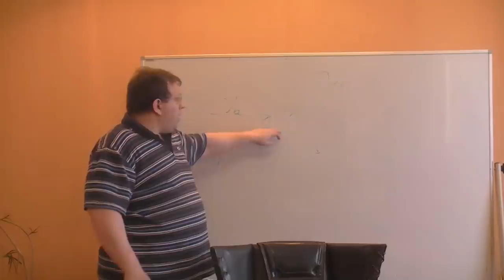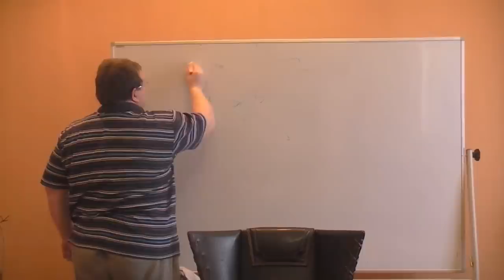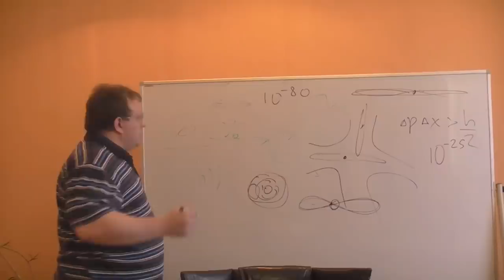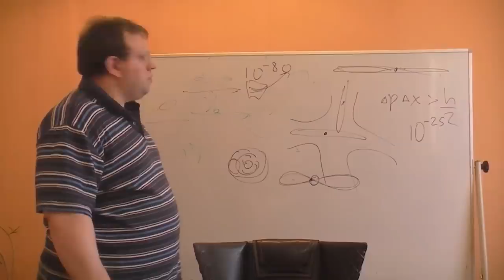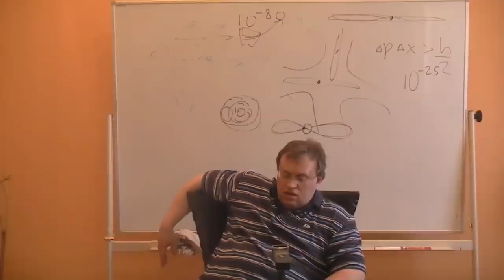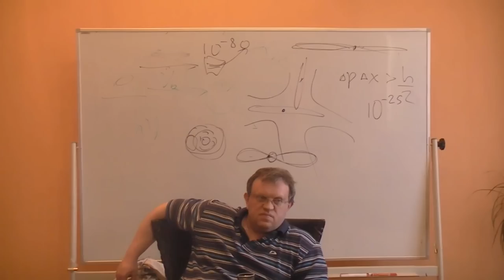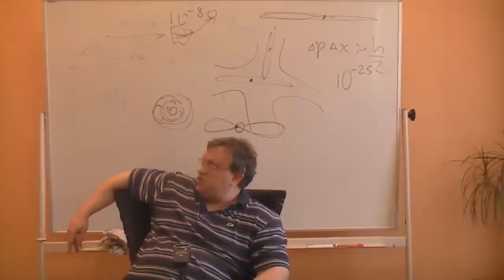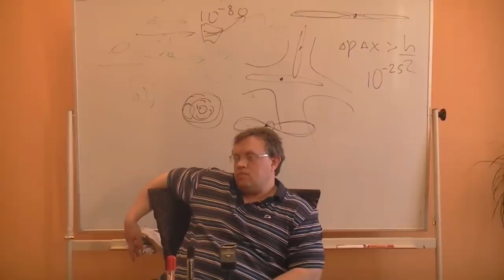Новости LENR и ХЯС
Оппоненты: Бойцов Александр (к.б.н), Махина Наталья, Перфильев Станислав, Товтин Владимир, Горшков Александр.